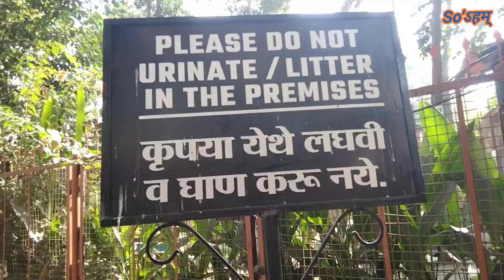Ganeshpuri Samadhi mandir Darshan !||Jai Nityanand||Sadguru nath Maharaj ki Jai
plz visit ganeshpuri 🙏and feels supreme divine energy of the supreme & greatest Guru -Bhagwan Nityanand sadguru 🙏
🔸Bhagwan Nityanand samadhi Mandir darshan
🔸 The audio recording taken from the YouTube channel "Bank of sounds NCS" 🔸
The main motive for uploading this video is to provide a kind of service to the devotees, the name of God. Jai Nityanand 🙏💐
Supreme Yogi
‎@So'ऽहम